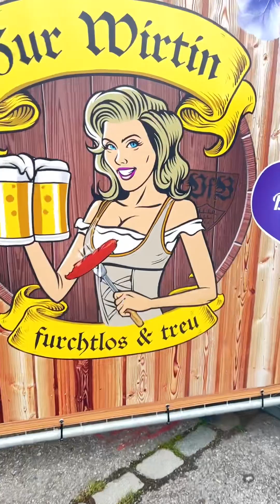ไปไหนอีกแล้ววัยรุ่นเยอรมัน😂😂😂